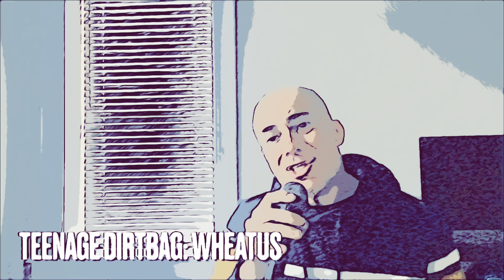Vocal Demo Reel | Mike Doria | Las Vegas, NV | Cover Band Singer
A sample of songs to give you an idea of my range and various genres.  I”m looking for a cover band or acoustic duo project.  If acoustic, you play, and I or we sing.